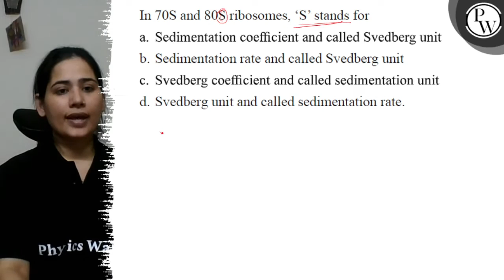In 70 S and 80 S ribosomes, ' S ' stands for a. Sedimentation coefficient and called Svedberg u...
In 70  S and 80  S ribosomes, ' S ' stands for
a. Sedimentation coefficient and called Svedberg unit
b. Sedimentation rate and called Svedberg unit
c. Svedberg coefficient and called sedimentation unit
d. Svedberg unit and called sedimentation rate.